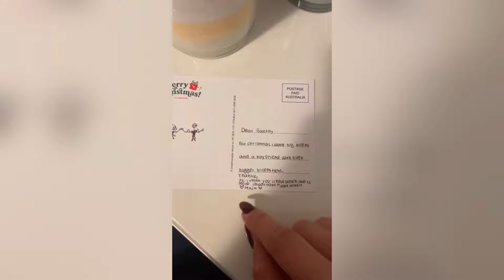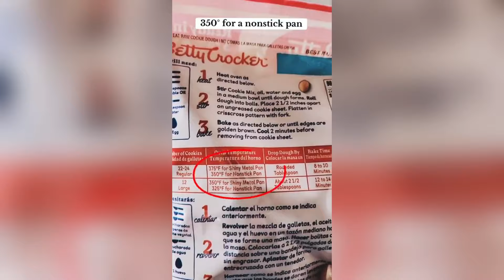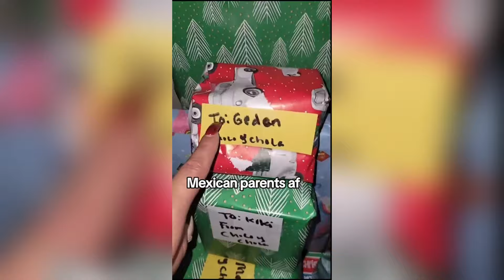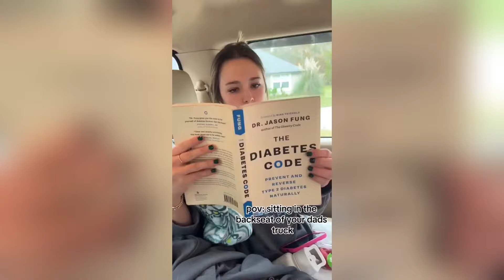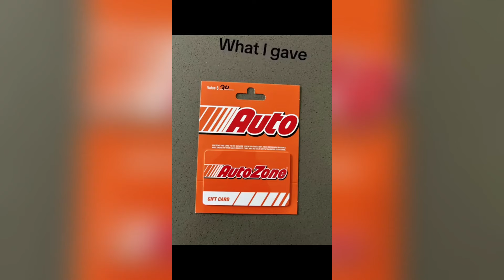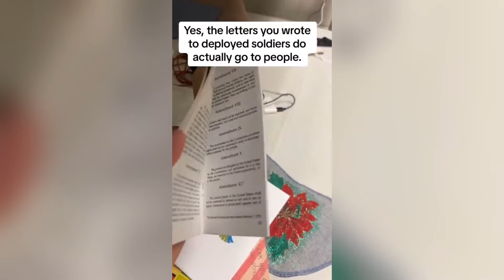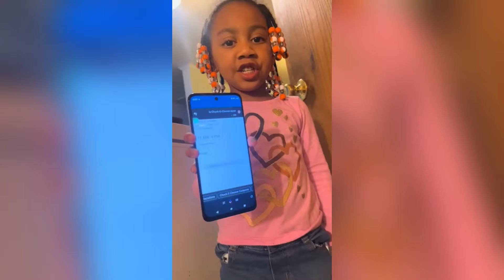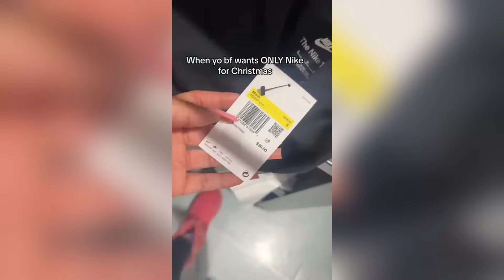Funny Tiktoks But If YLYL #9 | Funny Videos TikTok Compilation 😂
Funny Tiktoks But If YLYL